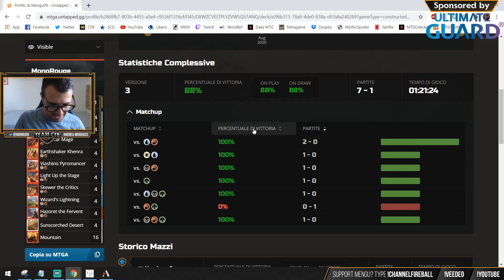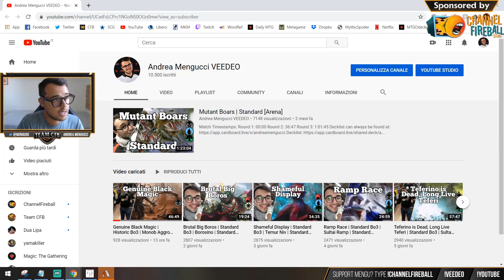Burn Them to a Crisp | Historic Bo3 | Monorouge | Historic [Arena]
Match Timestamps:
Round 1: 00:00
Round 2: 06:08
Round 3: 17:47
Round 4: 26:00
Round 5: 39:41
Round 6: 41:35

Powered by Gloomshot (vers 0.4.0twitchcrop)